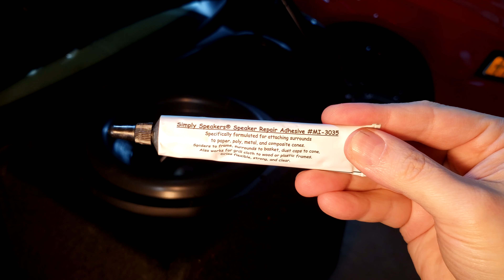How-to Repair Subwoofer Speaker Dust Cap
You can easily repair your subwoofer dust cap yourself using Speaker Repair Adhesive and new dust cap and my how-to video. This is my first time making a silent how-to tutorial and I hope you like it.

WAIT till you see the NEXT ONE 😆